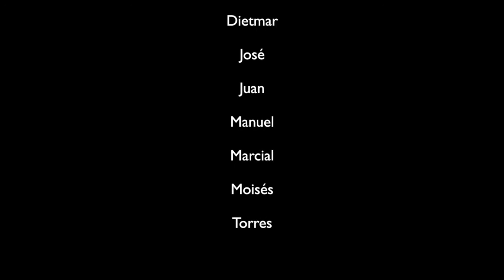Ríos Tambre y Da Cal